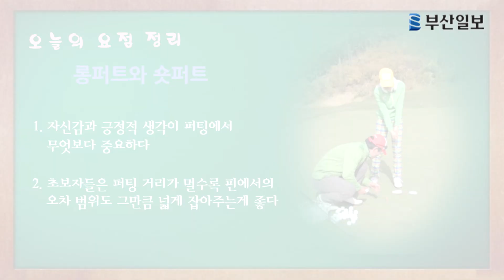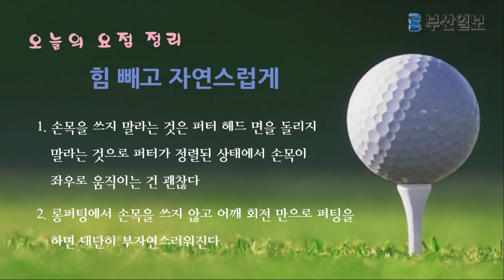[미녀들의 골프-100타 깨기 프로젝트] 14. 롱퍼트와 숏퍼트는 '자신감'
▼기사 전문▼